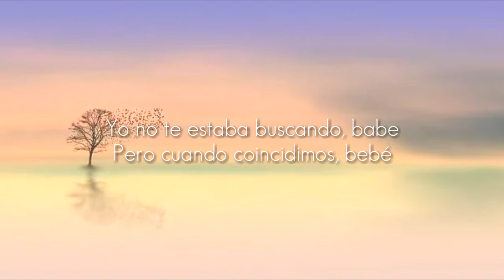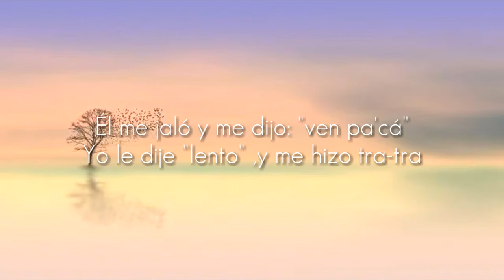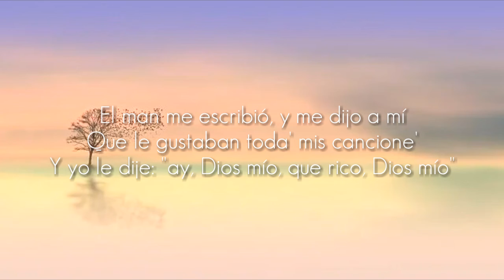Karol G - Ay, DiOs Mío! (Letra)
LETRA

Yo no te estaba buscando, babe
Pero cuando coincidimos, bebé
Fue una cosa que yo no sé
Tú fuiste conquistándome
Y en tus ojos yo lo noté
Que tú querías y yo también
Entre botellas de Rosé
Nos fuimos calentando

Tu man me escribió (oh), y me dijo a mí (a mí)
Que le gustaban toda' mis cancione' (eh, eh)
Y yo le dije: "ay, Dios mío, qué rico, Dios mío"
Luego me dijo (oh) que le gusté yo (-té yo)
Que conmigo quiere tener relaciones, eh

Ay, Dios mío, qué rico, Dios mío (mmm)
Ay, Dios mío, qué rico, Dios mío (yeh)
Ay, Dios mío, qué rico (qué rico)

Él me jaló y me dijo: "ven pa'cá" (oh; ah)
Yo le dije "lento", y me hizo tra-tra
Yo sé que lo notó y no pude evitar
Dejar de mirarlo (ah), y me hizo (y me hizo, ah)

Él me invitó a salir a bailar (ah-ah)
Un perreíto de eso' bien anormal (eh-eh)
Cuando me fui él me mandó a buscar (oh)
Y yo no pude, no (no), decirle que no

Que conmigo quiere tener relaciones, eh (eh, eh, ah)

Un perreíto de eso' bien anormal (eh)
No pude, no (no), decirle que no
No pude, no, decirle que no (no)
Ay, Dios mío, qué rico, Dios mío

El man me escribió (oh), y me dijo a mí (a mí)

Que conmigo quiere tener relaciones, eh (eh)
Y yo le dije: "ay, Dios mío, qué rico, Dios mío" (ah)

Ay, Dios mío, qué rico